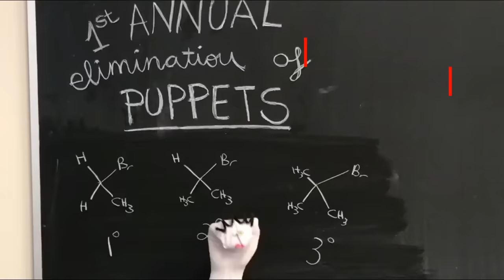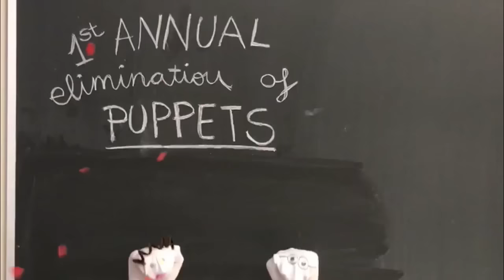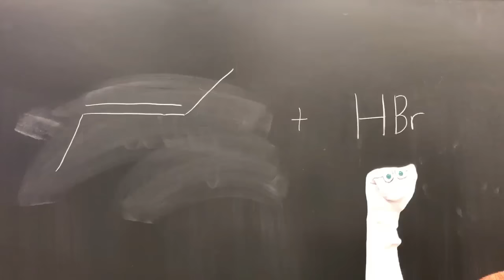Elimination of Puppets